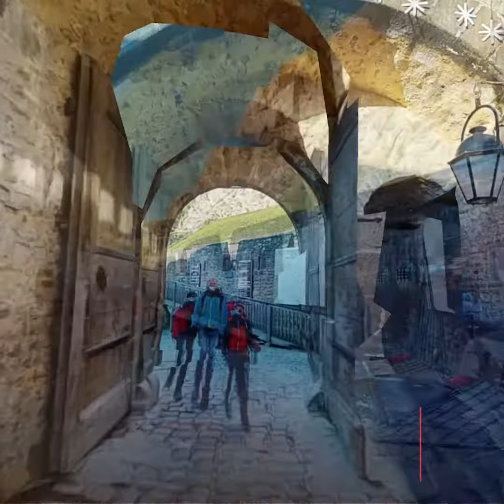Explore Mont Saint Michel in 3D! - TOURIT TODAY #22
Explore Mont-Saint-Michel in 3D on TOURIT. Created by Nouvelle Vision. Mont-Saint-Michel is a tidal island and commune located in Normandy France. Its unique location made it accessible at low tide but defensible at high tide, as the sea rises around its walls. Visited by over 3 million people each year, Mont-Saint-Michel is known for its unique aesthetic and importance as a medieval Christian site. On average, only about 25 people sleep on the Mount each night, excluding tourists in hotels. The tourism is the main source of income, bringing in over $60 million each year to the tiny island, with a size only one-third of a square mile.

📍 - Mont-Saint-Michel
📸 - Nouvelle Vision

Click the link below to explore this Virtual Tour and thousands more on TOURIT, the worlds first Virtual Tour Discovery Platform. Have a Virtual Tour to share and want it promoted like this one?